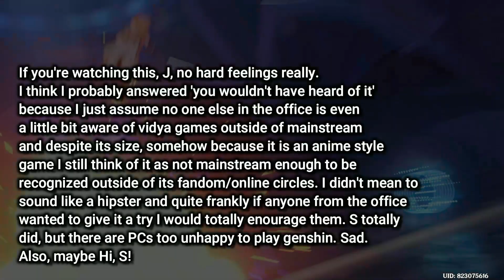I was betrayed three times... (new years reflections)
I don't think this video will do well but I made it so here it is! Happy new year 2023!

This is a story of a game I didn't play, a game that cost me an extra, wasted, $400, and a game that just had some bad timing.
Its about how every time I get excited for games, something bad happens, so I stopped getting excited for games, and stopped taking vacation from work due to apathy.
Its also about how Genshin Impact has that magic spark that changed that for me.
Its also about why digital games, and gacha are problematic.
And its about what I'm going to do about it this year.

I this as an essay just to get my writing chops started for 2023, since I'm still (...avoiding) editing my novel. Its a bit of a ramble, but I thought I should get my video editing chops started as well.